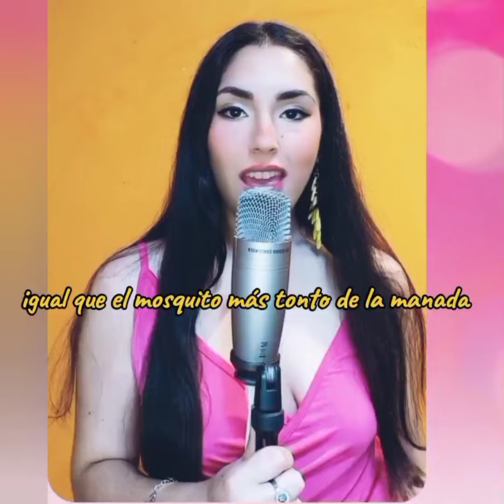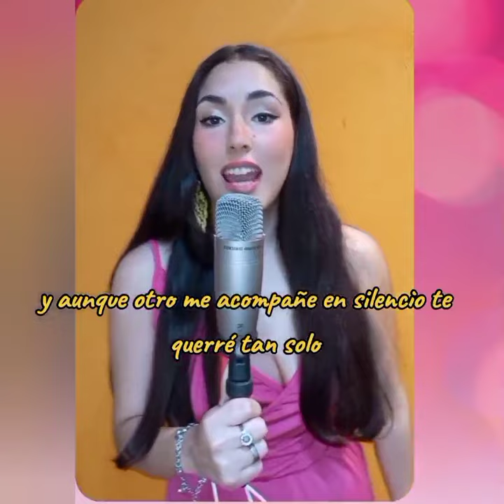Deseo de cosas imposibles - Lourdes Burgueño y Juan Abalo.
Si te gusta mi Canal y querés apoyarme, lo podés hacer por medio de Mercado Pago al Alias: baritono.juan.s

GRACIAS